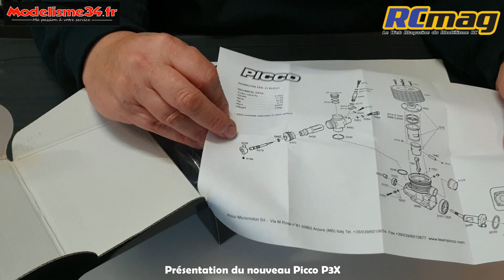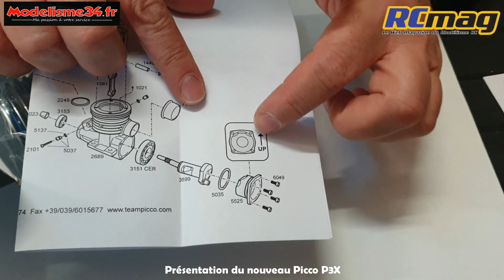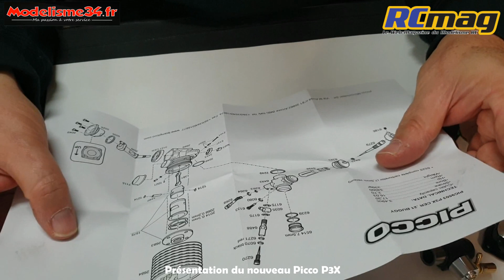Démontage du nouveau moteur Picco P3X